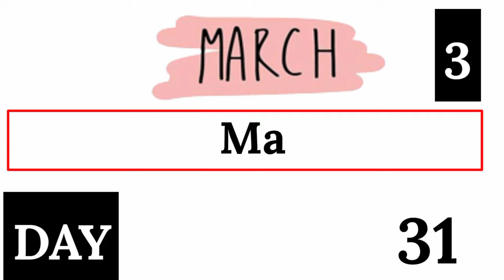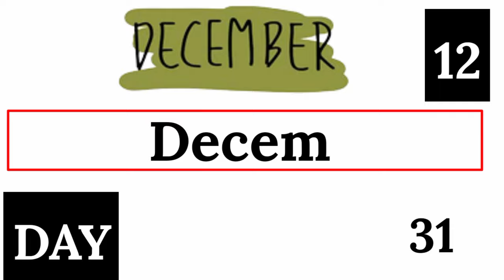January February Months name||January February ki Spelling||month name||January February March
January February Months name/January February ki Spelling/Mahino ke naam/January February March

month name
months name